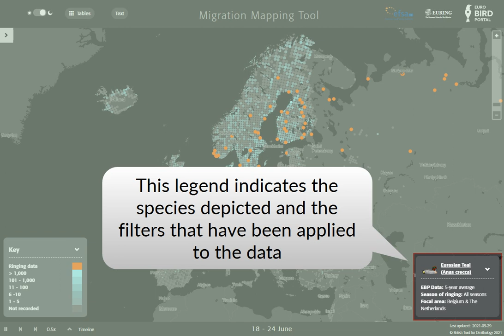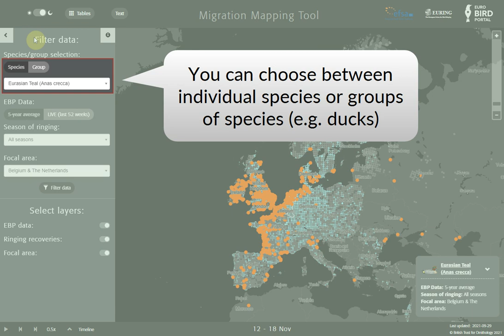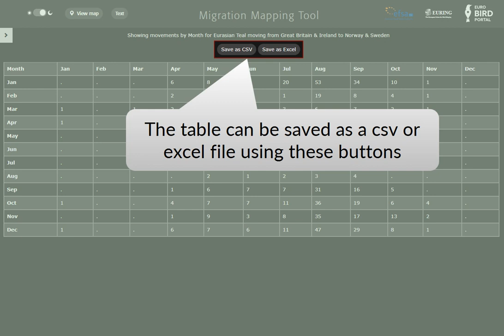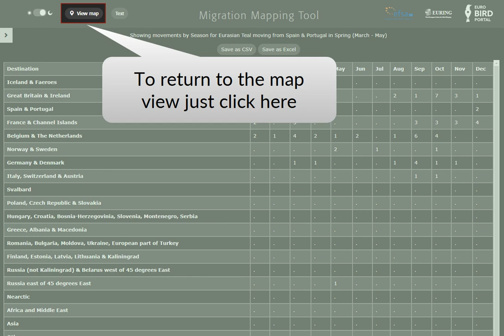New Migration Mapping Tool quick user's guide